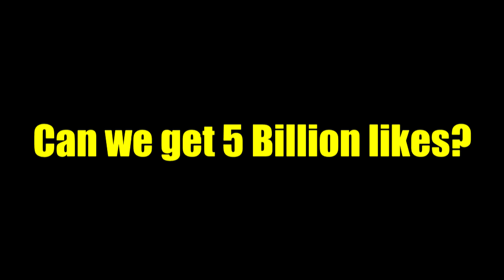Destiny BS Cheese VS OP Super Sweaty Tryhard Kid...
I show you how cheese goes against tryhard mlg bro pros...

[Please follow JMP here].

• DANNY COCKE "THE QUICKENING" Position Music.

• Isolated Mine.